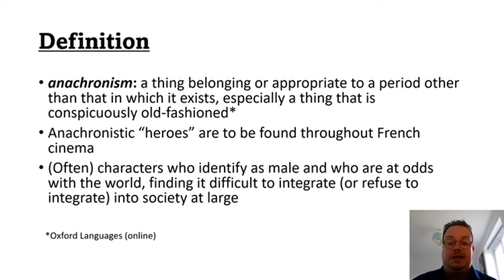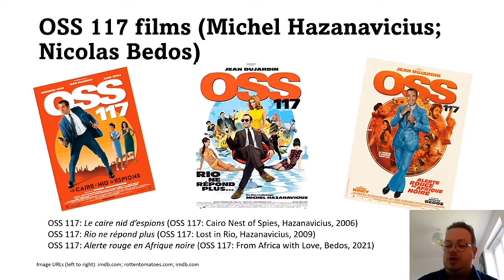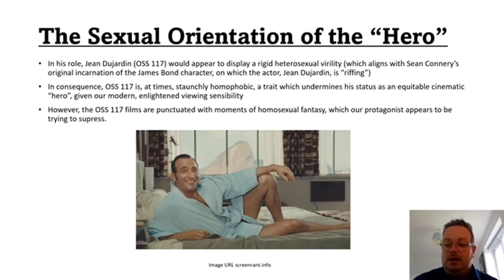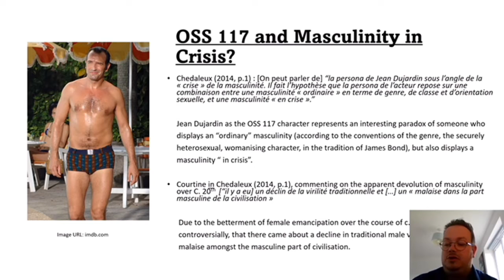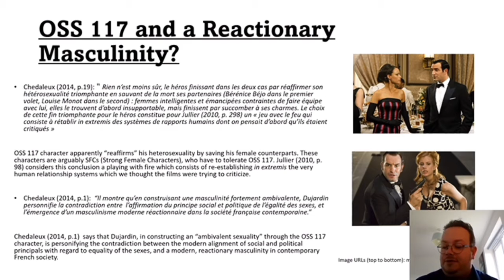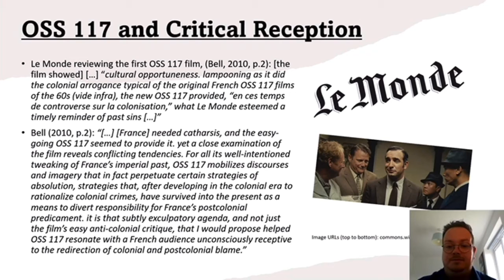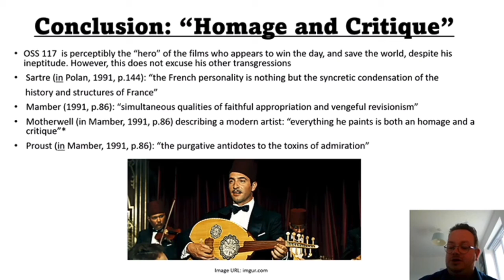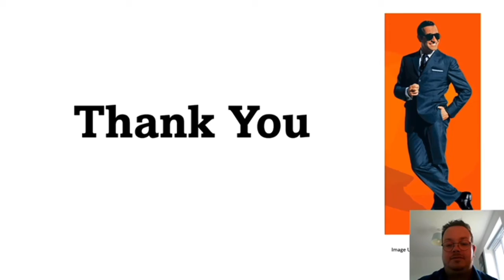LCAHM PhD Research Talk, University of Birmingham: The Anachronistic “Hero” in the OSS 117 films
Presenting a paper on my PhD in French (Film) Studies research at the University of Birmingham, on The Portrayal of the Anachronistic “Hero” in the OSS 117 films.